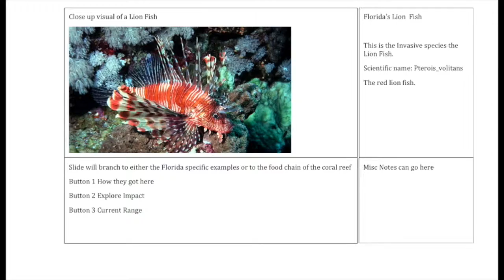Florida's Coral Reefs Trailer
This video is about Florida's Coral Reefs Trailer